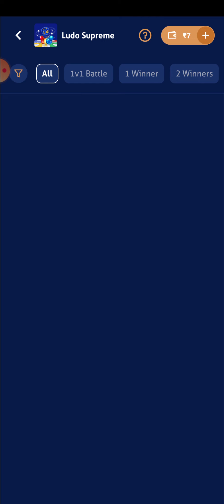Ludo king very imposible Miss in game download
Hello friend!

Try now!